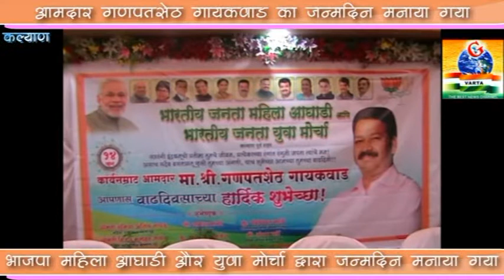BJP कल्याण पूर्व महिला आघाडी और युवा मोर्चा द्वारा जेष्ठ नागरीकों का सत्कार किया गया